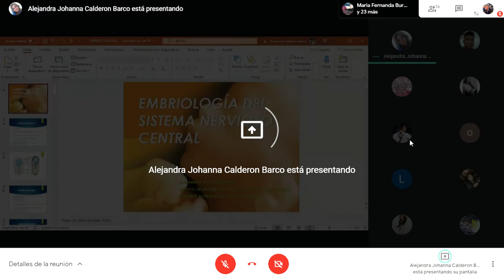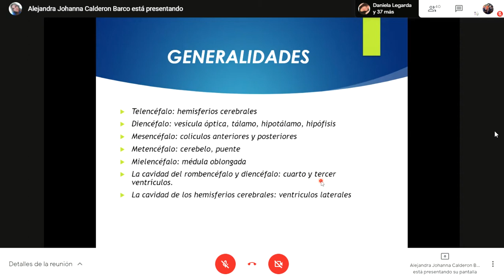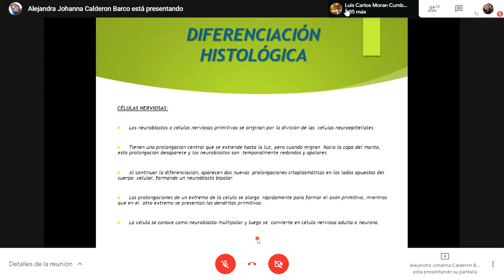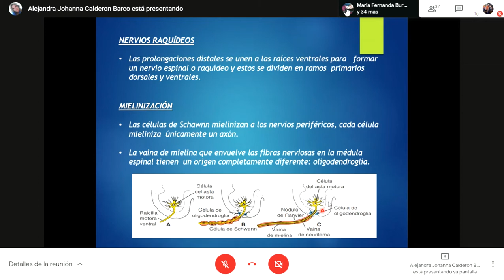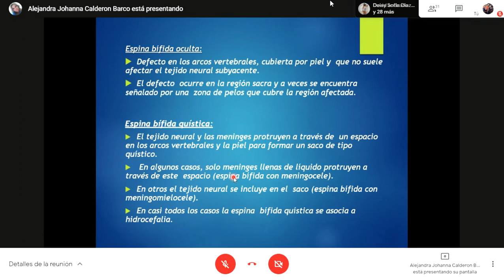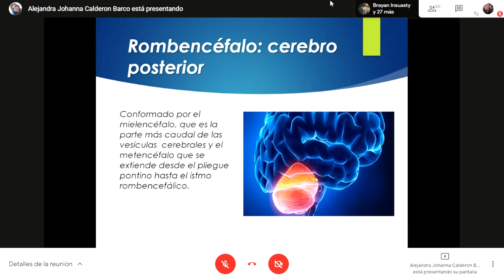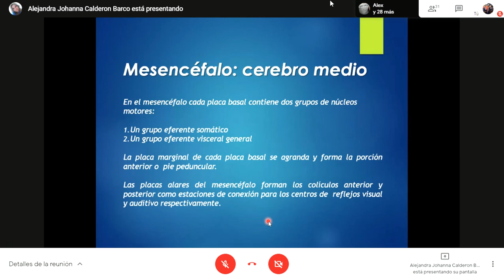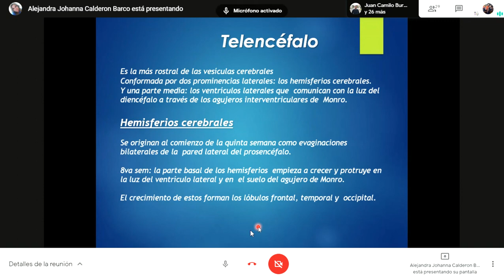Embriología. Sistema Nervioso